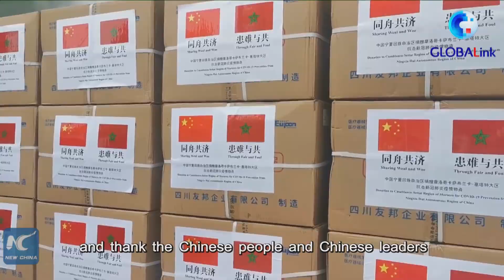GLOBALink | Moroccan PM thanks China for providing vaccines to other countries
Moroccan Prime Minister Saadeddine El Othmani has thanked China for providing vaccines to help other countries fight the COVID19 pandemic at the CPC and World Political Parties Summit via video link.